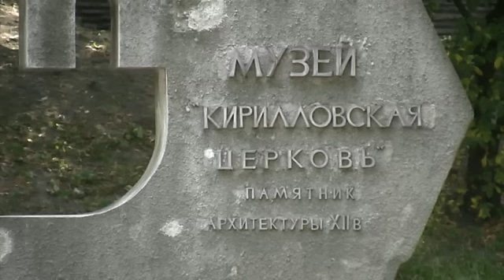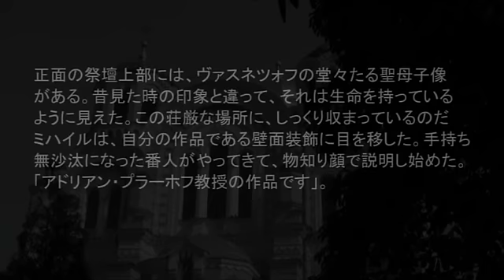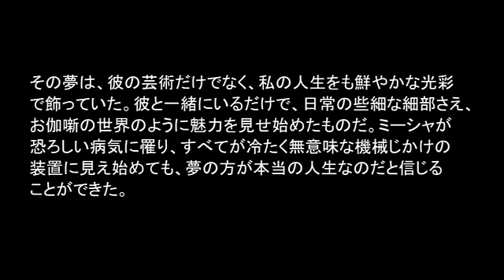『倒されたデーモン』/ "Демон поверженный"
長編小説『倒されたデーモン』に基づくイメージクリップ。小説はkindle版で発売中。2016年3月17日、単行本（ソフトカバー、Ｂ６版、400ページ）発売。
アマゾン・ジャパン商品ページ：
プリント・オン・デマンド販売ページ：